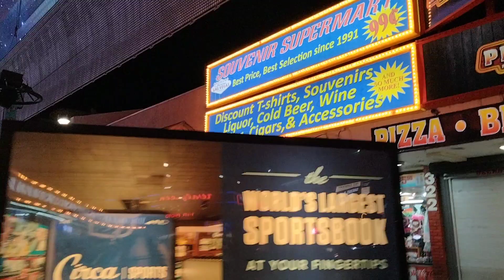Downtown Las Vegas Walking tour 🕺🔥🍺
fremont st Las Vegas